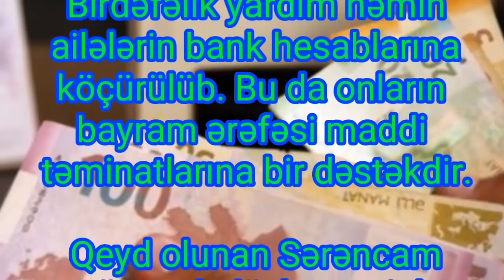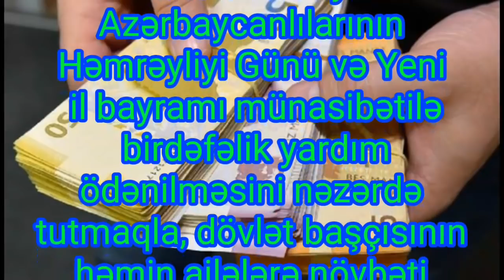ŞAD XƏBƏR! "Azərbaycanda bu ailələrə 100 manat veriləcək!"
Azərbaycan Respublikasının Prezidenti cənab İlham Əliyevin "Aztəminatlı ailələrə birdəfəlik yardım verilməsi haqqında" 19 dekabr 2018-ci il tarixli Sərəncamının icrası olaraq, Əmək və Əhalinin Sosial Müdafiəsi Nazirliyi ünvanlı dövlət sosial yardımı alan ailələrin hər birinə 100 (yüz) manat məbləğində birdəfəlik yardımın ödənilməsini artıq təmin edib.
Birdəfəlik yardım həmin ailələrin bank hesablarına köçürülüb. Bu da onların bayram ərəfəsi maddi təminatlarına bir dəstəkdir.

Qeyd olunan Sərəncam ünvanlı dövlət sosial yardımı alan aztəminatlı ailələrə Dünya Azərbaycanlılarının Həmrəyliyi Günü və Yeni il bayramı münasibətilə birdəfəlik yardım ödənilməsini nəzərdə tutmaqla, dövlət başçısının həmin ailələrə növbəti qayğısıdır. Sərəncama əsasən, bu məqsədlə Azərbaycan Respublikasının 2018-ci il dövlət büdcəsindən 5 milyon manat ayrılıb.